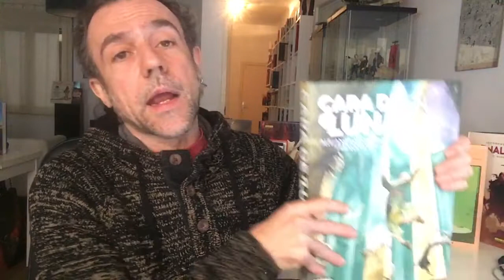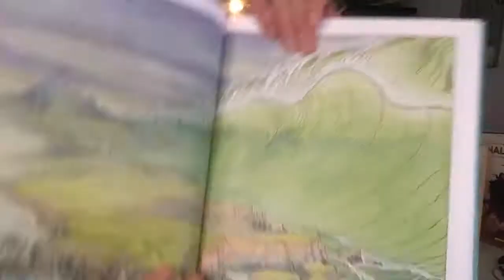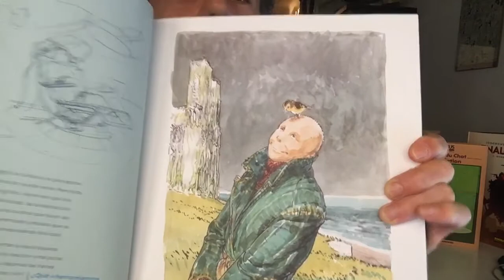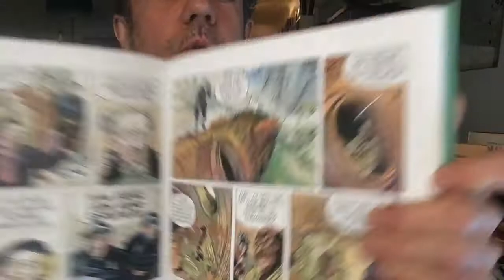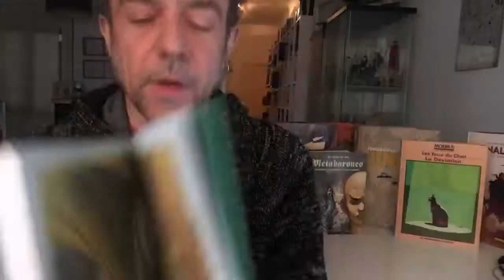Freakyonline! 93. Cara de Luna. Jodorowsky i Boucq.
Parlem de l'edició de "Cara de Luna, Integral" dels autors Alejandro Jodorowsky i François Boucq. Norma Editorial. (2020). Podeu adquirir el còmic a